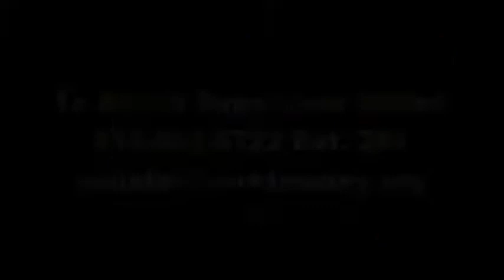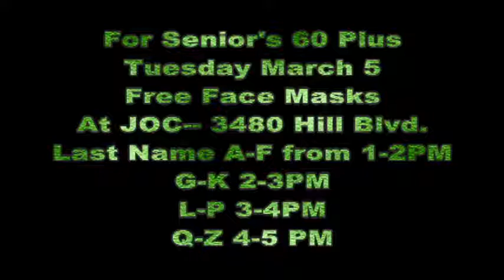Coronavirus Update - May 3, 2020 at 6 PM